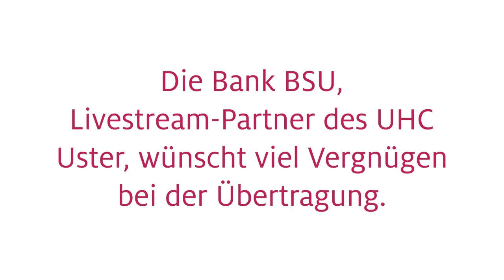UHC Uster - Unihockey Basel Regio 6:9, 15. Januar 2023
UHC Uster - Unihockey Basel Regio 6:9 (2:1, 3:1, 1:7)

Buchholz, Uster. 208 Zuschauer. SR Christen/Gilgen.
Tore: 3. C. Schmid (Y. Klöti) 1:0. 11. Y. Lindroos (P. Mendelin) 1:1. 15. F. Bolliger (D. Anis) 2:1. 21. P. Mendelin (N. Laurila) 2:2. 28. M. Klauenbösch (S. Schläpfer) 3:2. 31. C. Schmid (F. Bolliger) 4:2. 32. J. Pfister (C. Schmid) 5:2. 42. D. Anis (M. Klauenbösch) 6:2. 48. T. Rintala (N. Laurila) 6:3. 50. P. Krähenbühl (J. Tschan) 6:4. 53. T. Rintala (N. Laurila) 6:5. 54. Y. Lindroos (D. Kramer) 6:6. 57. P. Mendelin 6:7. 59. P. Mendelin 6:8. 60. Y. Lindroos (K. Kurth) 6:9.
Strafen: 3mal 2 Minuten gegen UHC Uster. 2mal 2 Minuten gegen Unihockey Basel Regio.